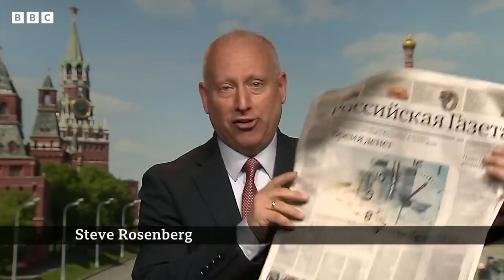Russia 'launches criminal case' over attacks on Belgorod near Ukraine border - BBC News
Russia says it’s launched a criminal case over attacks in the country’s Belgorod region, just north of the Ukrainian city of Kharkiv.

Several injuries have been reported and villages have been evacuated after coming under artillery fire.

Two Russian paramilitary groups have claimed responsibility for the attacks, but the Kremlin has continued to blame Ukraine.